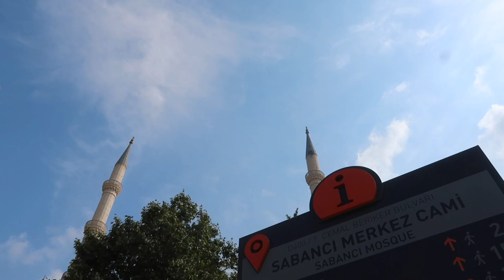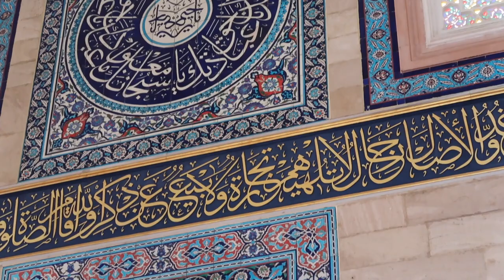Turkey's 2nd Largest Mosque in Adana! Built with Islamic Mathematical Dimensions!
Sabancı Merkez Mosque in Adana is the 2nd biggest mosque in Turkey. It is huge and so so impressive. The most beautiful mosque I have ever seen from the outside and inside I think!
What is more impressive is the mathematical dimensions, for example the minarets are 99m for the 99 names of god and there are lots more facts like this that I share at the end of the video, so let me take you inside this mosque in Adana and this mosque in Turkey to show you more!

JazakAllah Khair 🙏🏼✨